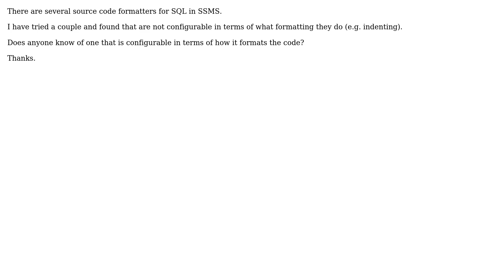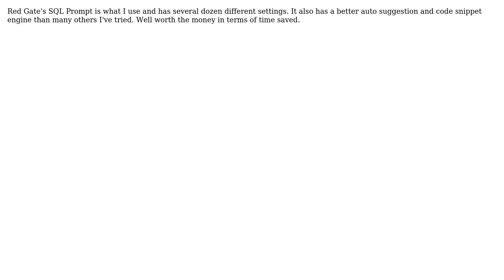Formatting SQL Source Code in SSMS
With thanks & praise to God, and with thanks to the many people who have made this project possible! | Content (except music & images) licensed under CC BY-SA | Music | Images & others | With thanks to user Chris Woods user Andrew and the Stack Exchange Network Trademarks are property of their respective owners. You are responsible for your own actions.